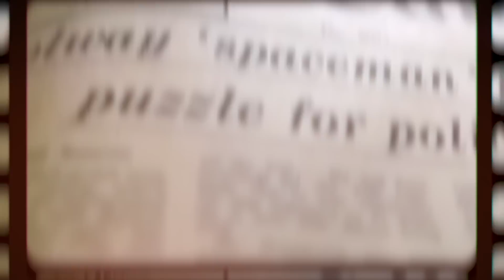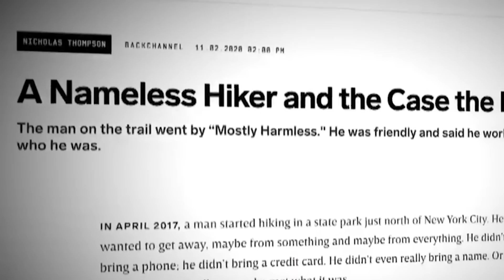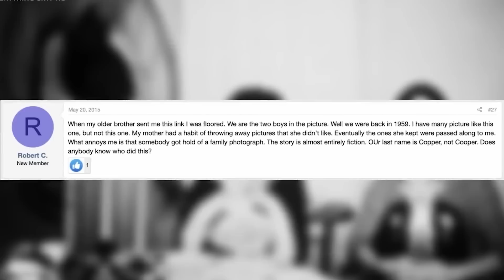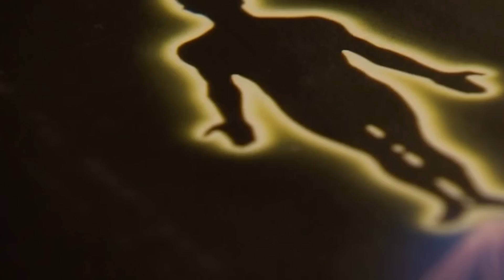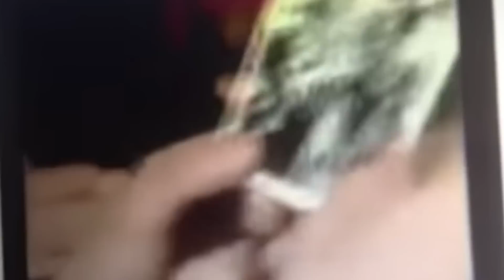25 Mysterious Photos That Science Can Not Be Explain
Our world is brimming with enigmatic visuals that often leave even the brightest minds puzzled. From inexplicable phenomena captured on camera to moments that defy the laws of nature, these images challenge our understanding of reality. While science has illuminated many corners of our universe, there remain snapshots that it struggles to decipher. Dive with us into a realm of intrigue as we explore 25 mysterious photos that, to this day, science cannot explain.